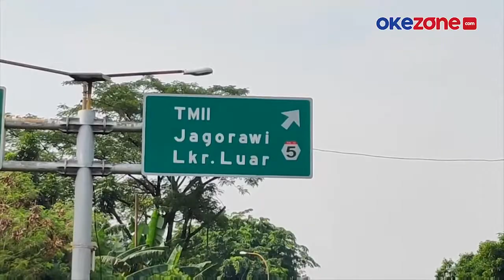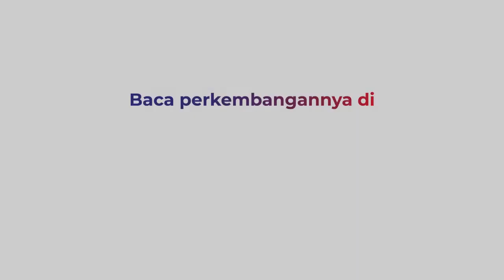Tak Melihat Rambu, Pengendara Motor Masuk Tol Cawang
Seorang pengendara sepeda motor masuk ke dalam Tol Jagorawi melalui pintu masuk Cawang, Jakarta Timur. Ia diduga tak tahu arah jalan dan tidak memperhatikan rambu lalu lintas.

Menurut warga setempat, hal itu sudah sering terjadi di sore dan malam hari.